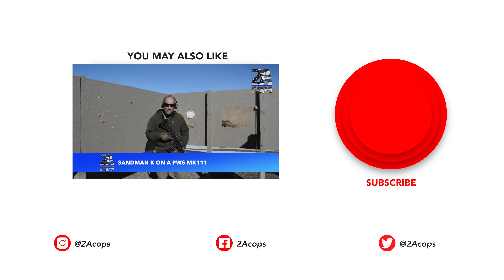A Cop's Advice on the ATF Pistol Brace Ban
In this video, a police officer shares their thoughts on the recent 2023 ATF Pistol Brace rule. They discuss the concerns of many officers regarding the regulation, explain why individuals should not rush to register their arm braces, and provide insights on when the best time to register might be. If you're interested in staying informed on the latest developments surrounding the 2023 ATF pistol brace rule, this video is a must-watch. Tune in to hear a unique perspective from a law enforcement professional.

00:00 - Intro
00:28 - Rule Background
02:04 - Bruen
05:29 - What cops think